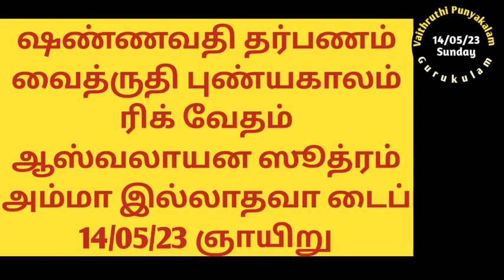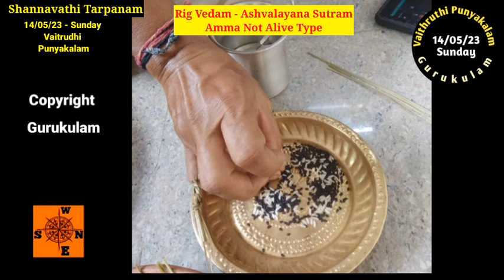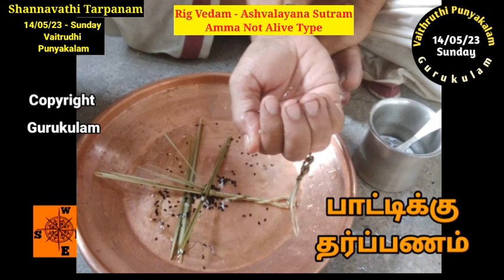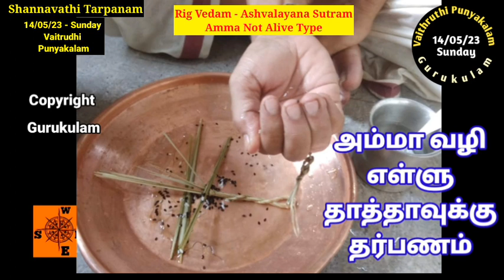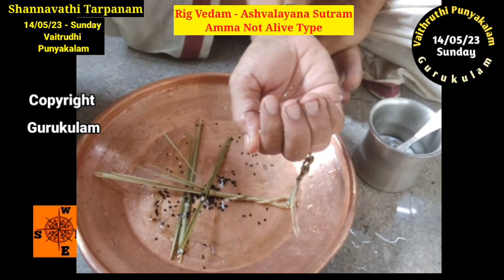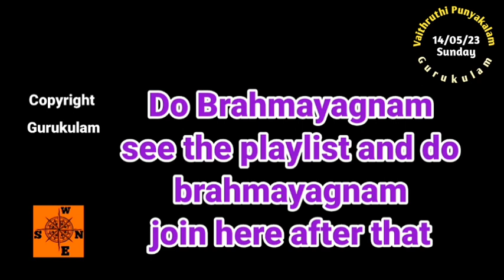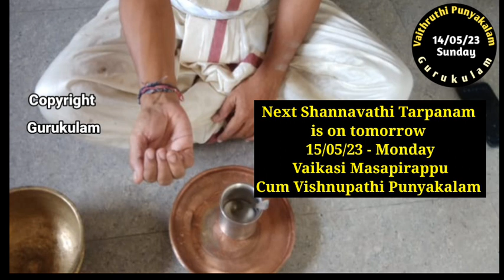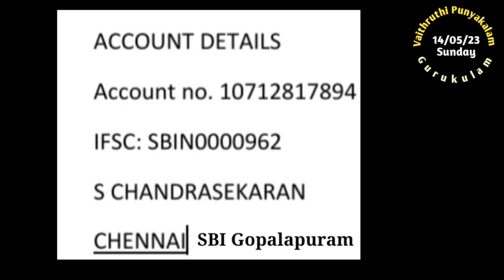Shannavathi Tarpanam Vaitrudhi Punyakalam Rig Vedam Ashvalayana Sutram Amma NOT Alive 14 05 23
Shannavathi Tharpanam (96 Tarpanam in a Year) Vaitrudhi puniyakala tharpanam  on 14/04/23 Sunday.  Those who are belonging to Rig Vedam  Ashvalayana  Sutram  and whose mother is  NOT Alive can follow this video.
2. Yajur Vedam Bodhayana Sutram (2 Types)
Net Tr:
S. chandrasekaran
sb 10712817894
IFSC: SBIN0000962
SBI GOPALAPURAM
Aasirvadams.
Sri gurubyonamaha.
Gurukulam Chandrasekaran.